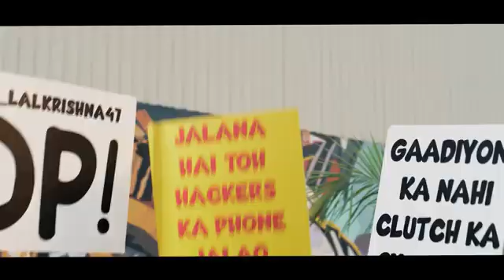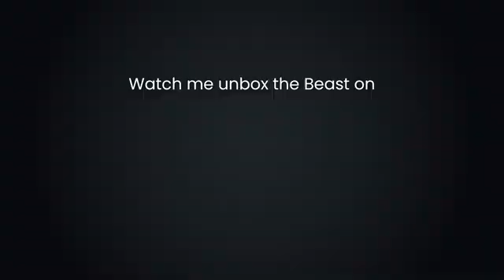GAMING KA ANDOLAN